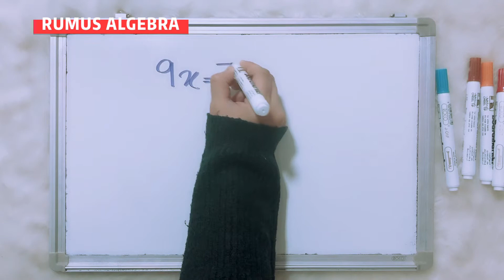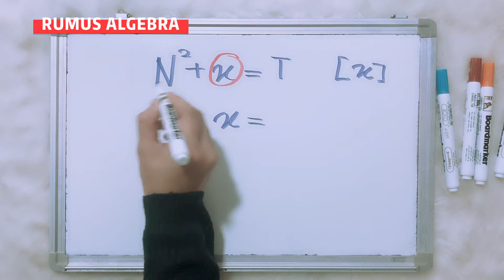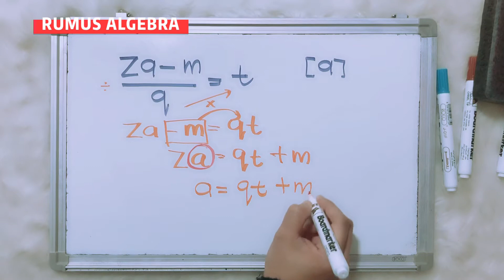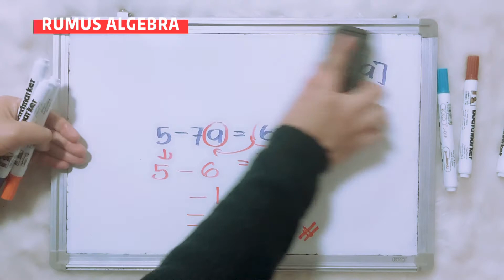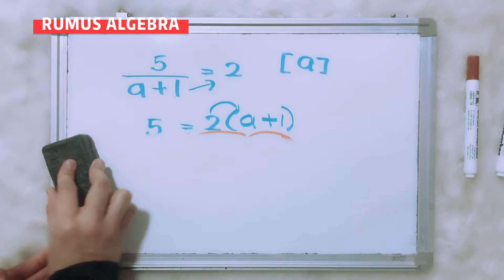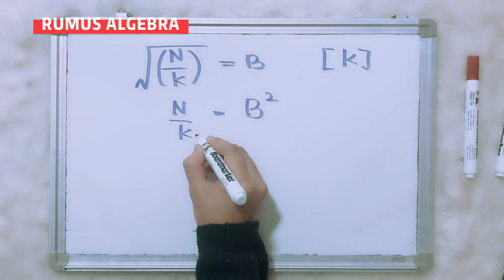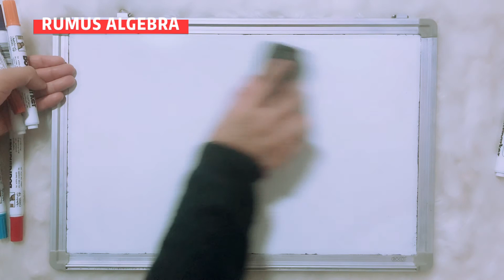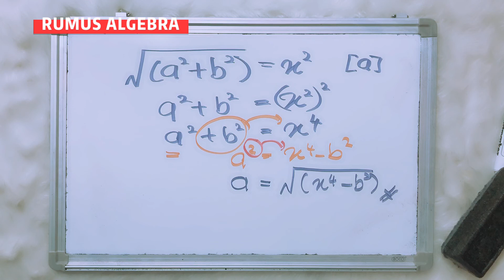PT3/SPM: RUMUS ALGEBRA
Video ini menerangkan dengan terperinci proses penukaran subjek atau rumus di dalam topik Algebra. Selain daripada itu, di dalam video ini turut menerangkan asas(basic) di dalam matematik.

Semoga video ini dapat membantu para pelajar untuk memahami dengan lebih mendalam mengenai rumus algebra.

Semoga Berjaya!